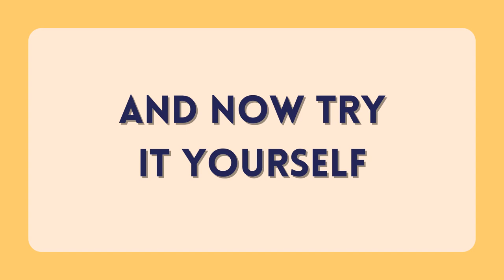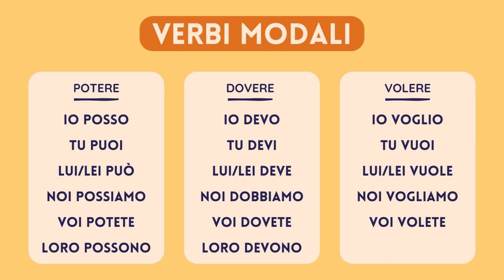Italian how to form modal verbs | Potere, dovere, volere | Improve A1/2 | Learn italian free lessons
The Italian modal verbs dovere, potere and volere, respectively express necessity, possibility or a wish (AKA if you must do something, if you can do something or if you want to do something). These verbs are also used to do things like asking permission, making requests and offers and so forth.

Dovere, potere and volere are known as “modal verbs“.

The most important rule about the Italian modals verbs is that, they always precede the infinitive verb of another verb. We can also put it differently and say that the modal verbs are always followed by a non- conjugated verb (AKA infinitive).

Examples
Voglio andare al supermercato (modal verb + infinitive + object) – I want to go to the grocery. store
Devo comprare della cioccolata (modal verb + infinitive + object) – I need to buy some chocolate
Non posso aspettarti (modal verb + infinitive ) –  I can’t wait for you
Let’s see now how to use the Italian modal verbs in-depth…

HOW TO USE DOVERE
Dovere + infinitive:  must, to have to, to need to

Devo andare in palestra – I must (need, have to) go to the gym
Dovere is also used as a non-modal verb. In this case dovere has a different meaning and a noun follows it (not an infinitive verb) .

Dovere + noun: to owe

Ti devo 5 euro per la piazza – I owe you 5 euros for the pizza
Dovere has not a single translation in English. When English uses the verbs need, should, must, have to , Italian uses dovere. To find out how to correctly use dovere in Italian, check how to use dovere, avere  bisogno and servire in Italian.

HOW TO USE POTERE
Potere means can or may when asking for permission or being allowed (or not allowed) to do something.

Posso uscire un momento? – Can I leave for a second?
I bambini non possono guardare la tv di sera tardi – Children are not allowed to watch TV late
Potere does not express the ability to do something, like in English.

Instead, in Italian, you should use the verb “sapere” to say that you can do something.

So cantare – I can sing
Sai cucinare? –  Can you cook?
Sapete parlare russo? – Can you guys speak Russian?
Avoid the typical mistake of using potere in these types of sentences. If you ask someone – puoi cucinare? – you are actually requesting him or her to cook.

HOW TO USE VOLERE
Volere: to want, to wish

Voglio mangiare giapponese – I want  to eat Japanese
Voglio il shushi e la tempura – I want sushi and tempura
Do you want to practice your Italian modal verbs? Use these drills!

Italian modal verbs in compound tenses
A compound tense is a verb resulting from the combination of an auxiliary verb and a past participle (e.g. condizionale passato, passato prossimo, futuro anteriore, congiuntivo passato, etc..)

Conjugating modal verbs in the passato prossimo (and other compound tenses) needs a special construction.

The helping verb (or auxiliary) does not depend on the modal verbs, but on the infinite verbs following.

If you want to say in the past – voglio uscire – in order to choose the correct helping verb  you need to take into consideration the second verb (the infinitive one), that is to say – uscire.

As you know, the helping verb of uscire is essere, so that, you will use essere as an auxiliary.

Sono voluta uscire  – I wanted to leave
If you wanted to say – voglio mangiare – in the past, the result would be:

Ho dovuto mangiare –  I wanted to eat
The usage of the auxiliary avere depends on the fact that the verb mangiare use avere as a helping verb.

Let’s see another example…

Ho dovuto preparare la cena – I had to prepare the dinner
Preparare is one of those verbs using avere as a helping verb, for such reason the auxiliary of dovere is avere.

Note that if the auxiliary preceding the modal verb is essere, the past participle of the verbs dovere, potere and volere agree with the gender and number of the subject.